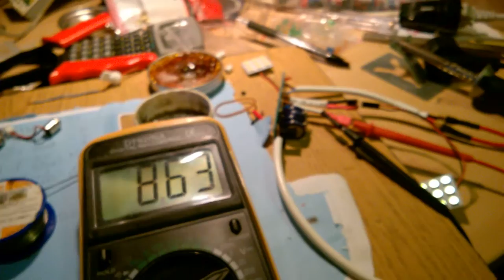Saab 9-3 dimmed foot light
In final version it uses green light on driver and passenger foot. When dome light is off, lighting for foot is dimmed for some time (about half an hour).